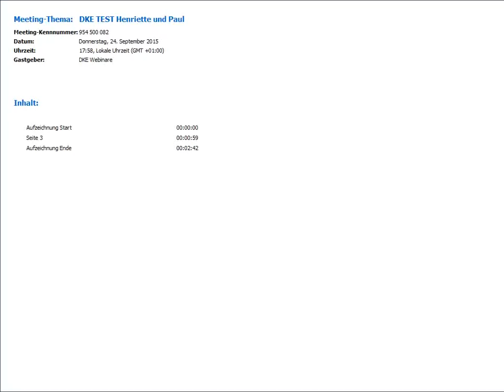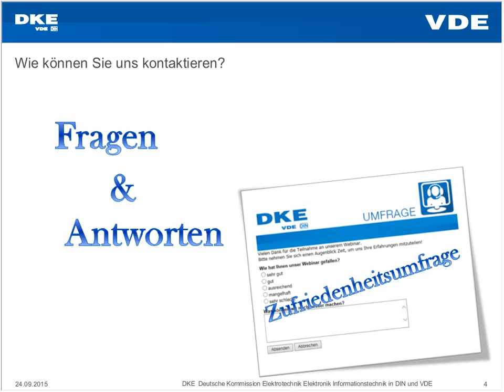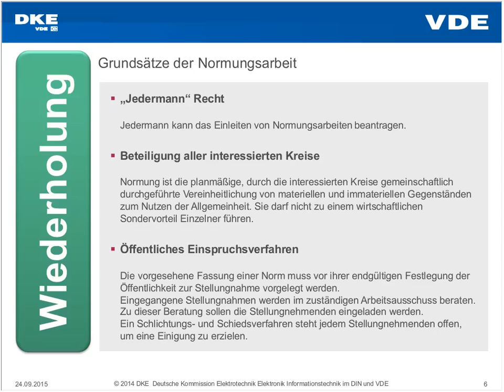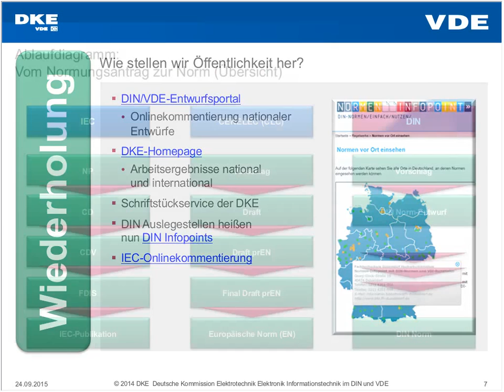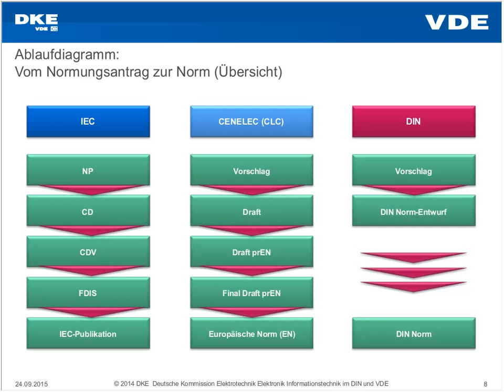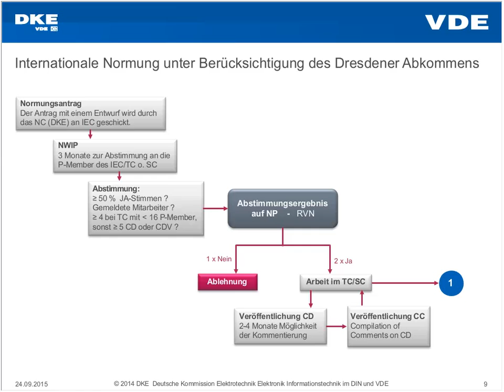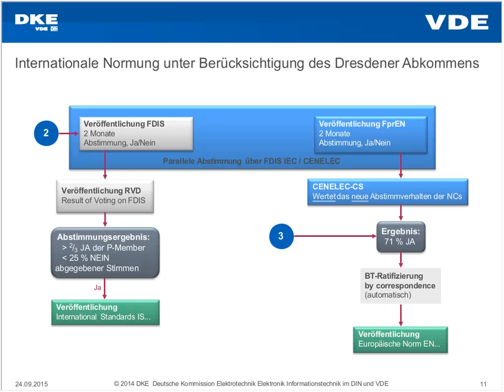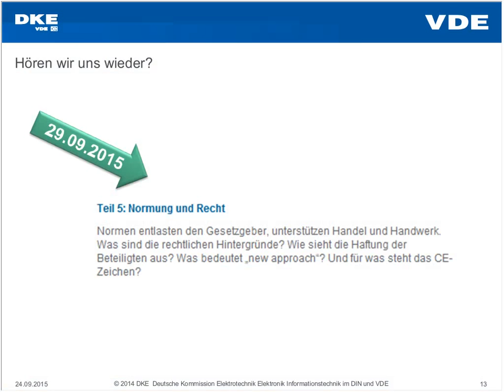Einsteigerseminar für Experten in der Normung - Teil 4: Der Weg zur Norm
Aufbauend auf den vorangegangenen Webinaren erfahren Sie hier, wie der Weg vom Vorschlag bis zur Publikation aussieht. Wer kann Normen vorschlagen und wie? Wie kann man sich beteiligen, wie kommentieren und abstimmen? Wie erhalte ich Einblick? Und wo finde ich die Ergebnisse der Normung? – Recherchetools